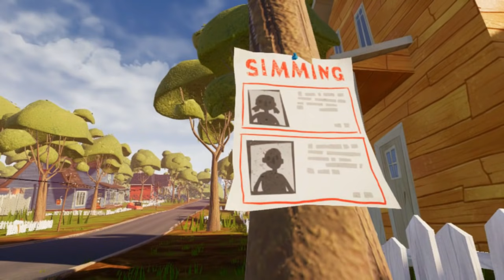რას ინახავს მეზობელი სარდაფში?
Hello Neighbor (ნაწილი 1)
მადლობა მხარდაჭერისთვის!!